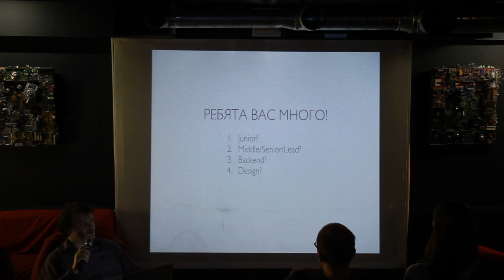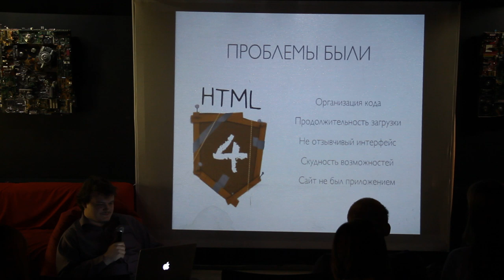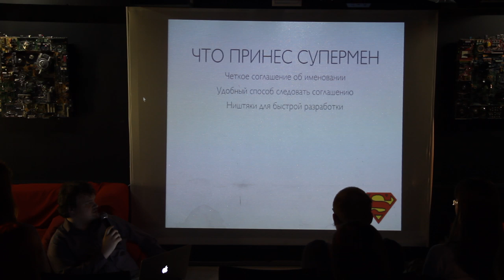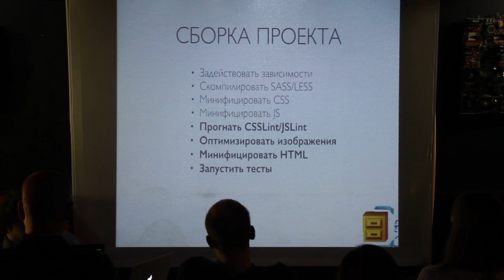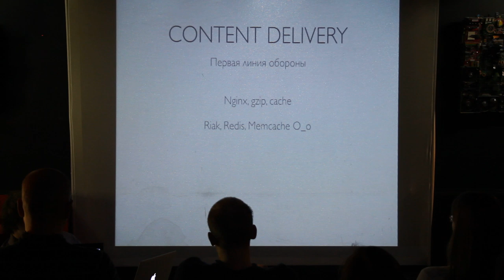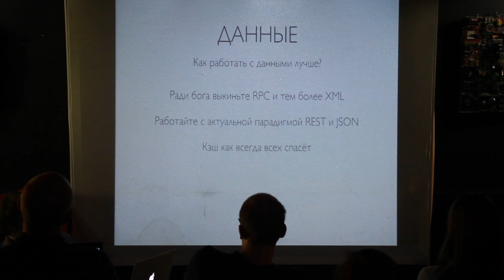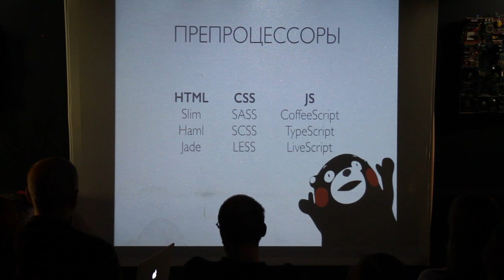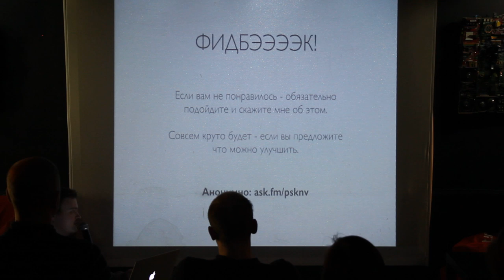Как писать фронтенд без проблем и боли.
В лекции рассматриваются следующие вопросы:

- Методологии разработки
- Приёмы скоростной разработки
- Организация кода
- Новые технологии и как их можно использовать уже сейчас
- Обзор фреймворков и задач которые они решают

Лекция проводилась в рамках Образовательных курсов для IT-специалистов в баре KLЮTCH, Санкт-Петербург